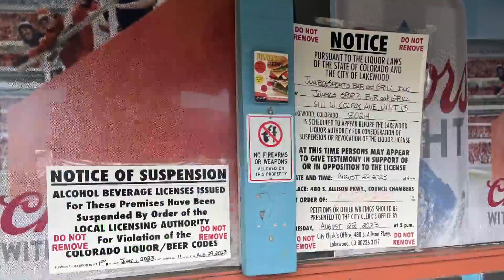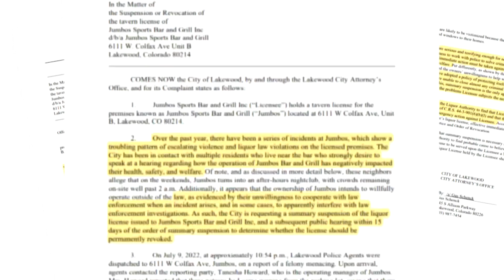Jumbo Sports Bar and Grill gets liquor license reinstated after suspension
The bar had its liquor license suspended over allegations​ it was serving to minors, but a judge found there was no evidence and ordered the license be reinstated. But three months without it has led to financial hardship for owner Tanesha Howard.